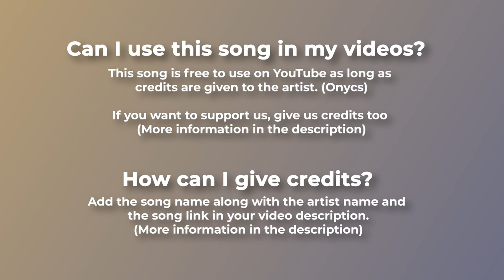መንፈስ አረጋጊ ክላሲካል# ሙዚቃ#Calm & Ambient Royalty Free Music DREAMCATCHER by Onycs 🇫🇷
መንፈስ አረጋጊ ክላሲካል ሙዚቃ ."DREAMCATCHER" by Onycs 🇫🇷music#meditationalsong